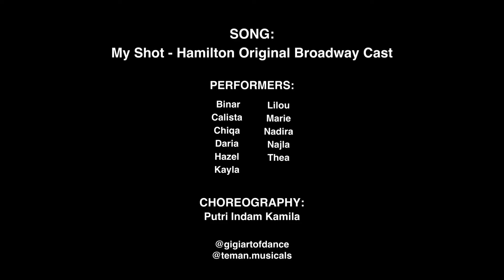My Shot - Hamilton || Kids Broadway || GAOD x TEMAN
From our Kids Broadway, taught by Teater Musikal Nusantara (TEMAN), please welcome our wonderful students presenting their cover of My Shot from Hamilton!

Kids Broadway
Tuesdays, 5-6PM
Teacher: Ms. Putri from TEMAN
Students:
- Binar
- Calista
- Chiqa
- Daria
- Hazel
- Kayla
- Lilou
- Marie
- Nadira
- Najla
- Thea

GAODNARIDIRUMAH is part of our effort to keep our community of students and families active, healty, and happy during the quarantine! All our classes are held online and we're constantly creating engagements and programs online that keep everyone excited and dancing, like this video you're watching right now! Click on gigiartofdance.id/gaodnaridirumah now!